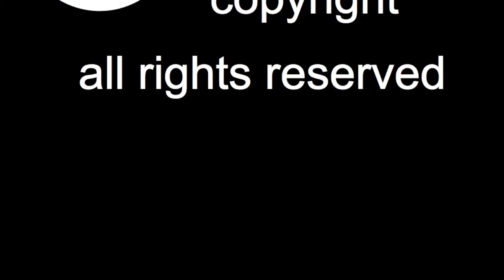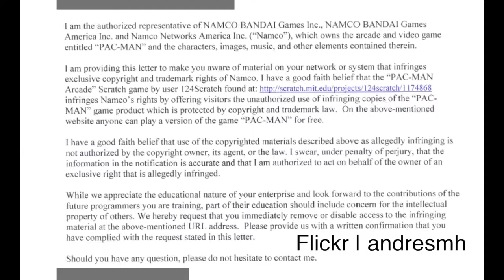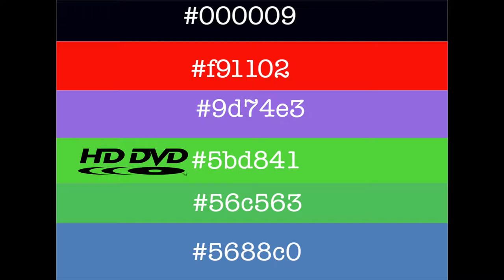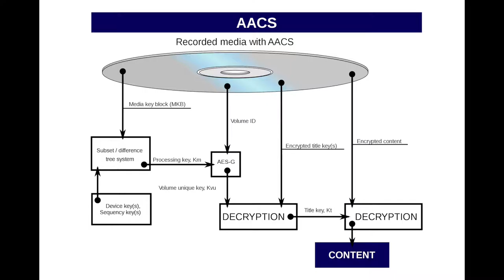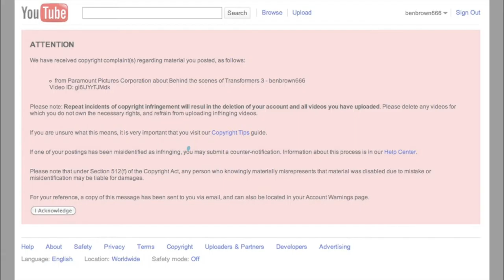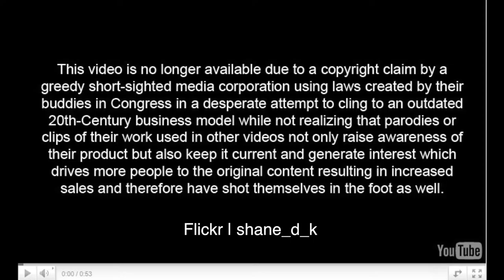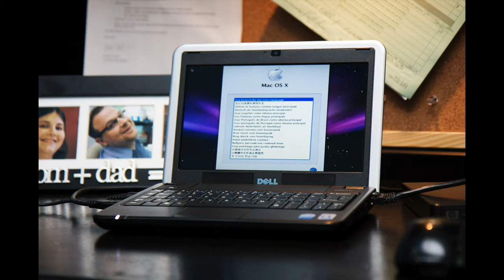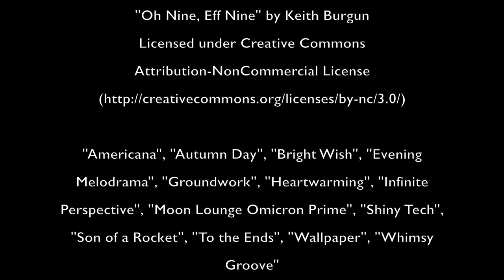All Rights Reserved - Episode 2: Shoplifting Intellectual Property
All Rights Reserved is an enhanced podcast that advocates for copyright reform that balances the interests of copyright holders and content users.  In this episode, we will explore the DMCA, including it's anti-circumvention provisions, as well as the true reason why copyright laws were created in the first place.

Unfortunately, due to a small problem, I was unable to include the roundtable discussion in this week.  However, I will include both this week's and next week's roundtable discussion in the next episode.  Sorry for any inconvenience!

If you use this video, please attribute using my name (Rico Robbins), and if it's on the web, please include a link back to the original video.  Thank you!